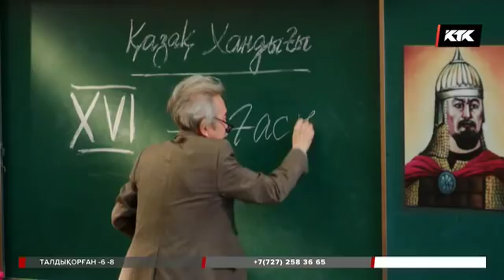КТК-дан тарту! Тәуелсіздік жайлы ерекше бейнероликті көріңіз! / 15.12.2017 күнгі шығарылым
КТК телеарнасына желідегі парақшалары!